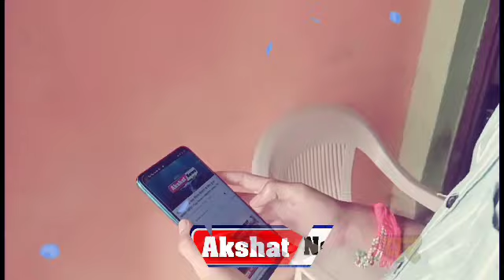उमाशंकर गुप्ता के टिकिट पर पुनर्विचार करे संगठन: राजेश अग्रवाल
Director
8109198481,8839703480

Akshat news guna# Akshat news live TV is a leading YouTube Hindi news channel which covers all hindi latest news includes Indian news, political news, latest news, breaking news, election news, entertainement news, Tech news and sports news of India and overseas. AKshat News Live TV channel belonging to the Indian Express Group.

Director
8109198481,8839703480